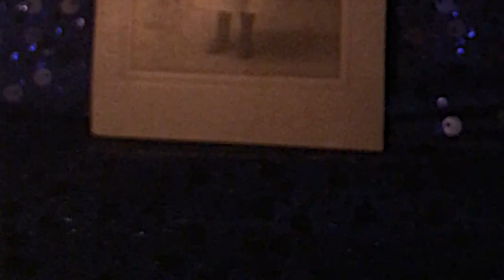Brooklyn by Aliss Terrell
(Honored at numerous international film festivals, winning 6 Awards, including Best Narrative Short, Best Editing, Best Music Video)
Sometimes a song can break a curse...

This video combines several of my loves: music, writing, visual expression, family.
Brooklyn is one of my first songs, written at a time during my music career when I thought I’d never find a partner or have kids. I started exploring my history in the hopes of bringing to light family secrets that might be holding me back. I discovered that my great grandmother’s death shortly after giving birth to my grandmother had cast a shadow over all the women in my family. Writing it broke the curse for me and I was able to move forward. The song is featured in a long-running French TV series, Sous le Soleil, has been released as a single, and is streamed widely on Internet platforms, but never had its own video until last July during confinement, I opened Final Cut Pro, sourced family pictures, early 20th century stock photos and footage, shot additional images to bring the lyrics to life, and edited. Bonus: I learned a lot about cinema history by watching early Méliès films. The cover photo is my grandmother Roxie and her father Walter shortly before his death when she became an orphan.

Brooklyn (Lyrics and music Aliss Terrell)

Last night I dreamed of a little girl
In a long white dress in Brooklyn
Dark sided moon between life and death
You drew your first breath in Brooklyn

On the altar burns a flame
Where I whisper your name
No tears can wash away your blood from my veins

Daughter of the Revolution
Miss Blanche Johnson
Left her job and her home for Brooklyn
Where Mister Walter Crosthwaite's
Position indicates
A happy prosperous fate in Brooklyn

She left no heirlooms, not one photograph
No epitaph in Brooklyn
The deceased is survived
A baby girl is alive
A husband grieves for his wife in Brooklyn

Turn of the century, she spoke to me
She said now you are free of Brooklyn